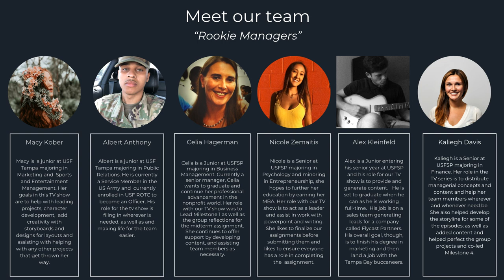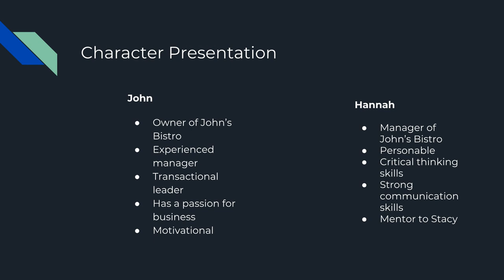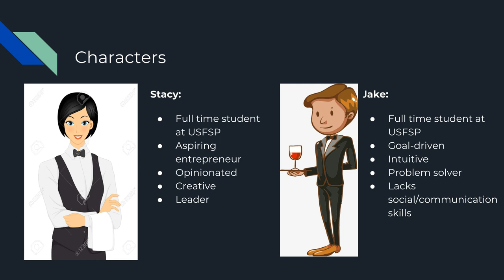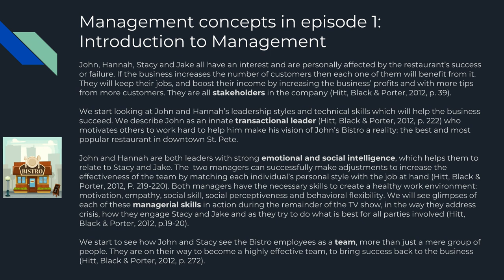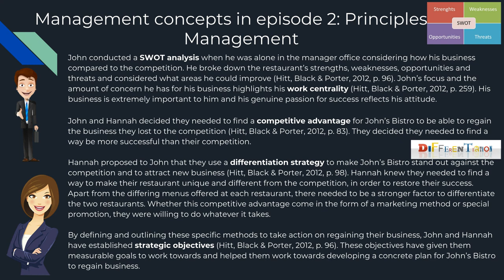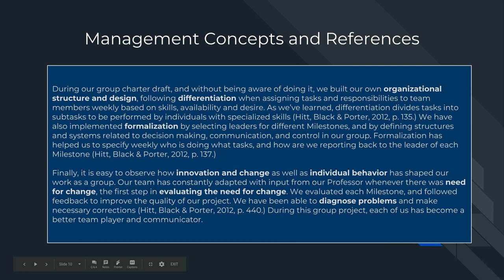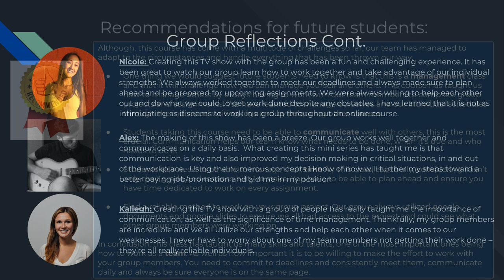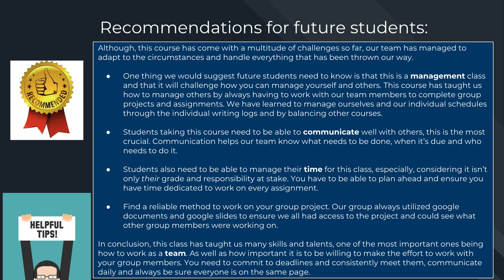Rookie Managers Final Presentation